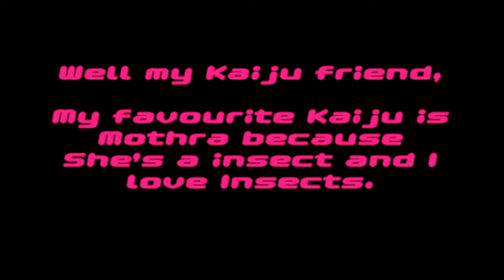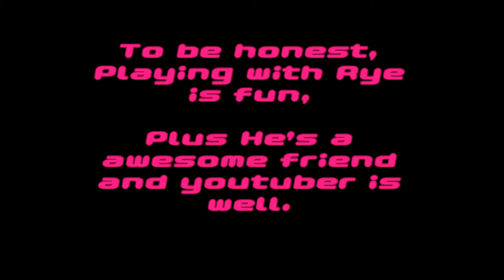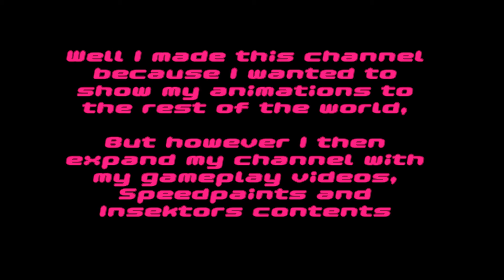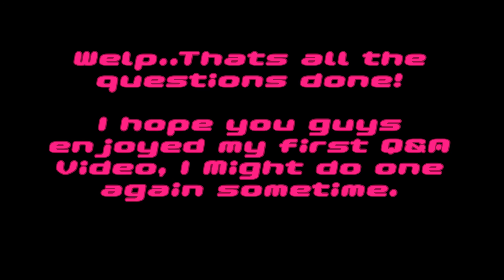Q&A Video #1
This is first Q&A video ever! Woo! I might do a second Q&A Video someday,

If you want me to start on a new comic series called Synapse's Comic Dubs

Music used in the this video